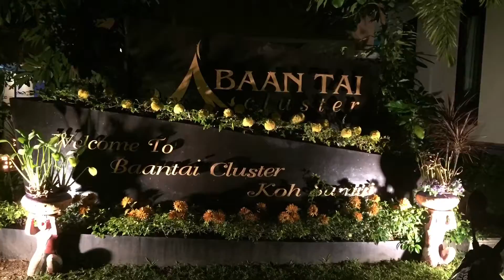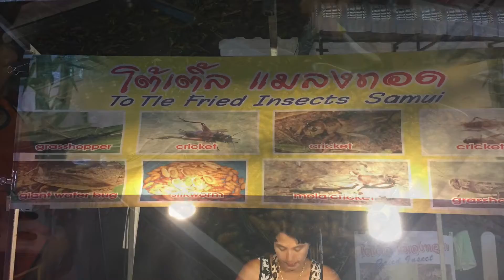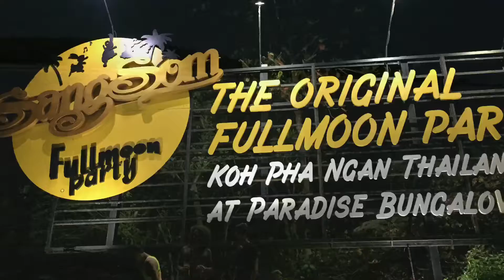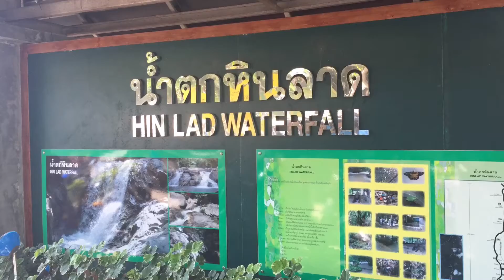A trip to Thailand.. Koh samui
5 weeks in Thailand 6 februari-13 mars 2015